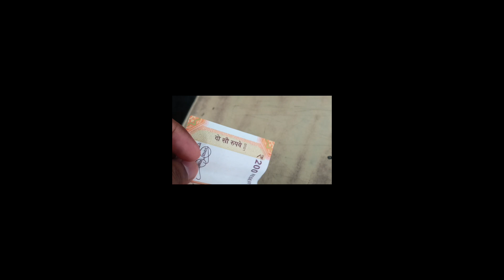EK OR INCOMPLETE VIDEO AND ALSO NOT GOOD VIDEO vlog notgood incomplete ™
EK OR INCOMPLETE VIDEO AND ALSO NOT GOOD VIDEO